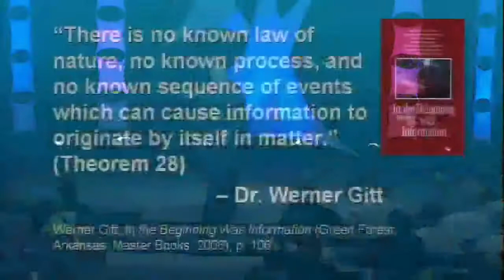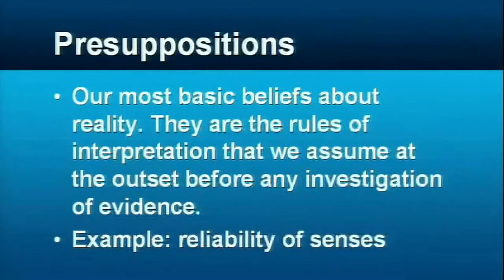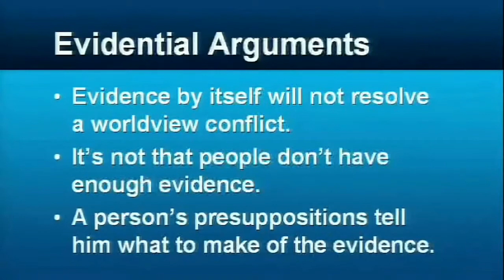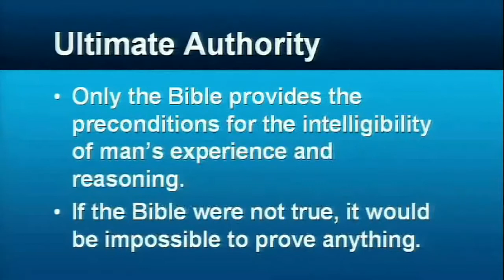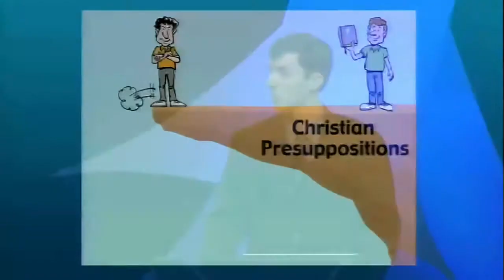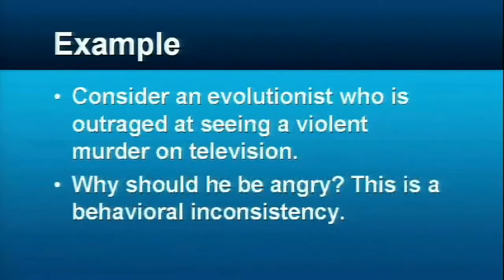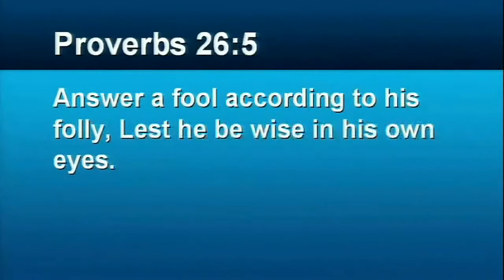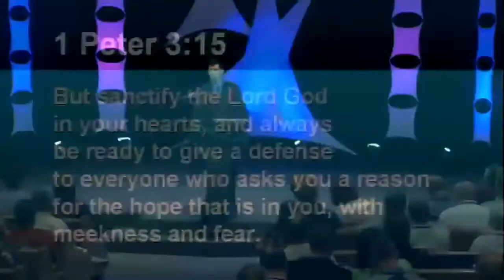Ultimate Argument for God's Existence: Presuppositional Apologetics Dr Jason Lisle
Douglas Wilson on Atheism

"If there is no God, then all that exists is time and chance acting on matter. If this is true then the difference between your thoughts and mine correspond to the difference between shaking up a bottle of Mountain Dew and a bottle of Dr. Pepper. You simply fizz atheistically and I fizz theistically. This means that you do not hold to atheism because it is true, but rather because of a series of chemical reactions. Morality, tragedy, and sorrow are equally evanescent. They are all empty sensations created by the chemical reactions of the brain, in turn created by too much pizza the night before. If there is no God, then all abstractions are chemical epiphenomena, like swamp gas over fetid water. This means that we have no reason for assigning truth and falsity to the chemical fizz we call reasoning or right and wrong to the irrational reaction we call morality. If no God, mankind is a set of bi-pedal carbon units of mostly water. And nothing else."

Dr Lisle gives practical examples of how to use the transcendental argument. Simply brilliant!